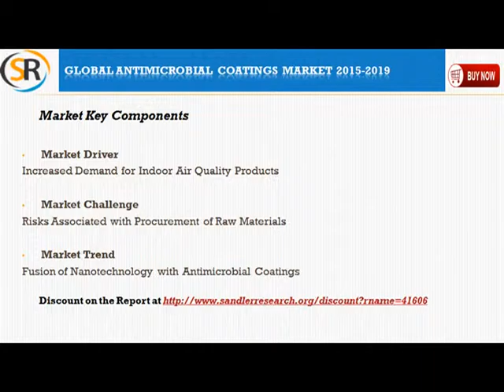Global Antimicrobial Coatings Market 2015 – 2019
Global Antimicrobial Coatings Market 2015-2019 is the latest addition to Sandlerresearch.org industry research reports collection. The analysts forecast global antimicrobial coatings market to grow at a CAGR of 14.38% over the period 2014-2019.